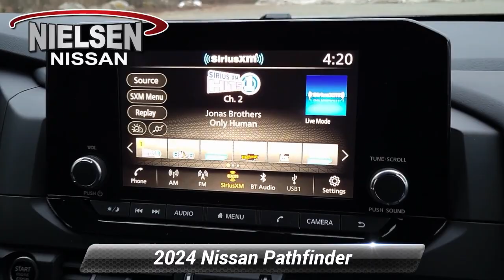New 2024 Nissan Pathfinder S, Stanhope, NJ B40136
Nielsen Nissan